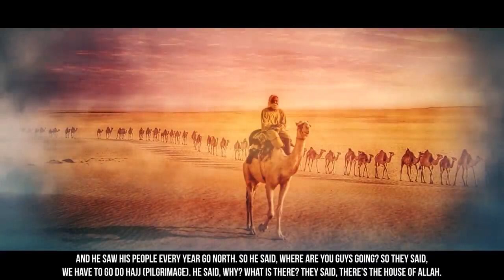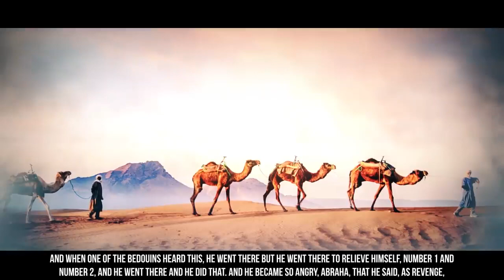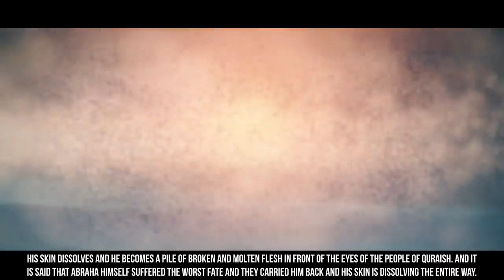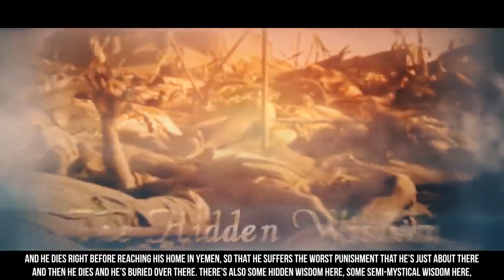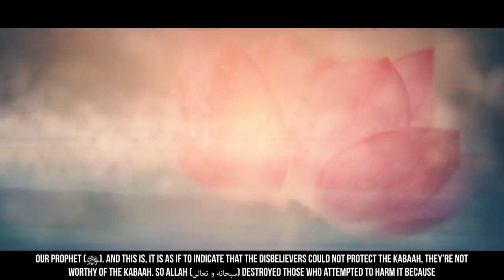When Abraha Came To Attack The Kaaba Story Of Muhammad